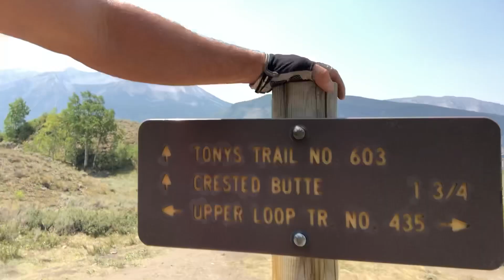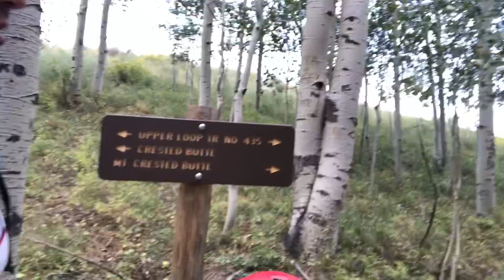Riding Crested Butte!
I rode Crested Butte and checked out just a small sample of the amazing riding in the area and some of the food